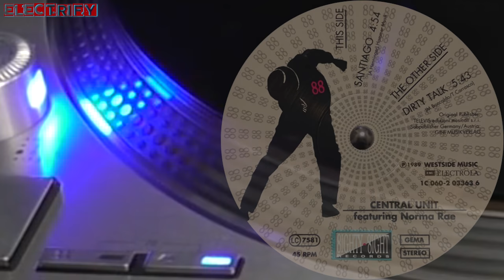CENTRAL UNIT FEATURING NORMA RAE - DIRTY TALK (ORIGINAL VERSION) (℗1982 / ©1989 / ©2021)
1982 KLEIN & M.B.O.;
1989 CENTRAL UNIT FEATURING NORMA RAE;
1989 8IGHTY-8IGHT RECORDS, 1C 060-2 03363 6;
1989 8IGHTY-8IGHT RECORDS, CDP 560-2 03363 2;
2021 ELECTRIFY.